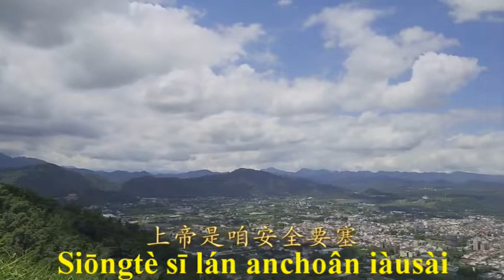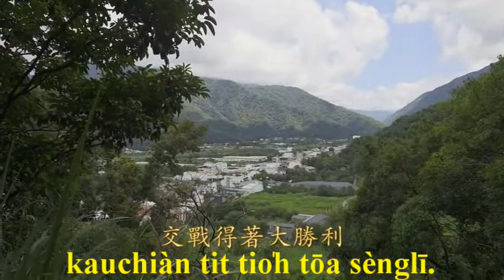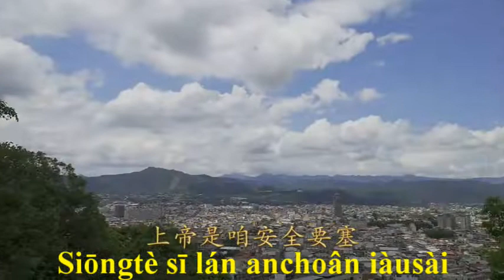Siōngtè sī lán anchoân iàusài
聖詩#320改編曲

1.Siōngtè sī lán anchoân iàusài, kiankò͘ tînpâi kah khìhâi, kanlân khùnkhó͘ pek kīn ba̍kchêng, Chú beh chān lán tōa teksèng. Àm sè kunông hengkhí, khò I chiànkah kètì, sèle̍k suijiân hiongbéng, tà óa kàu lán bīnchêng, Kiùchú chān lán tōa teksèng.

2.Lán nā óakhò kakī lêngle̍k, liâmpiⁿ sitpāi bô līek, kachài Jînchú ūi lán kauchiàn, Thiⁿpē hoanhù tio̍h hiòng chêng. Jînchú tàutí chīchūi ? Iâso͘ Kitok I miâ, bānkun ê Chú Sèng Kiaⁿ, I sī to̍kit bû jī, kauchiàn tit tio̍h tōa sènglī. Siōngtè sī lán anchoân iàusài.